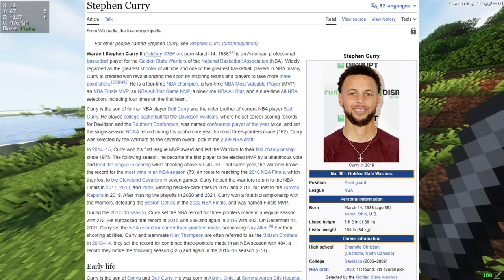Dent Heads Play Minecraft! Episode 1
Oh Freak Will, Omar and Colm are at it again with their Minecraft shenanigans.